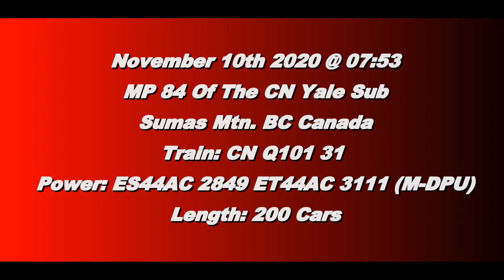Trains BC 2020: CN 101 (Intermodal) @ Sumas Mtn. Canada 10NOV20 ES44AC 2849 Leading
CN ES44AC 2849 leads a 200 Car Intermodal West with ET44AC 3111 as Mid Train DPU